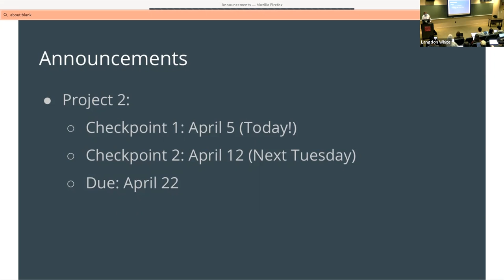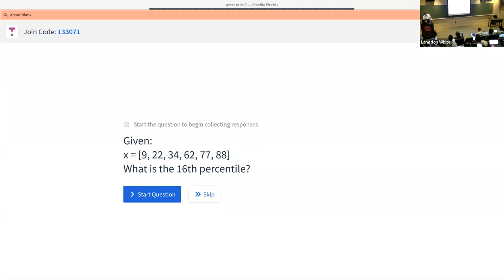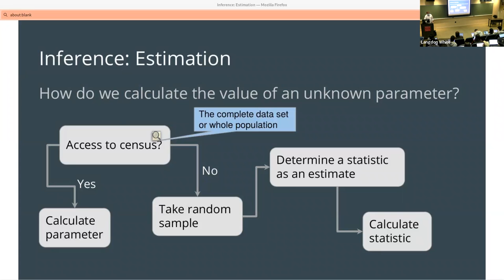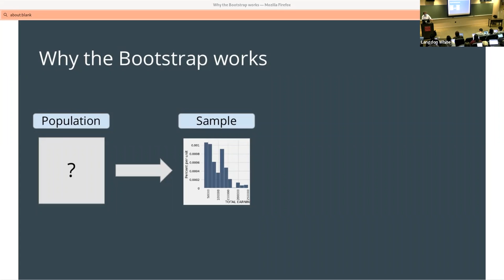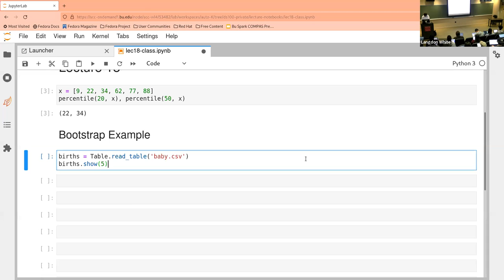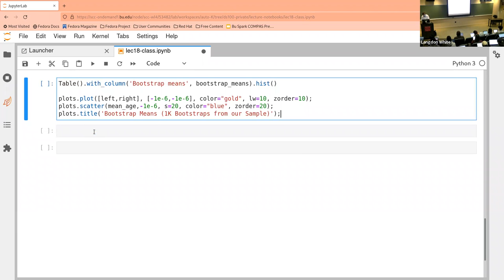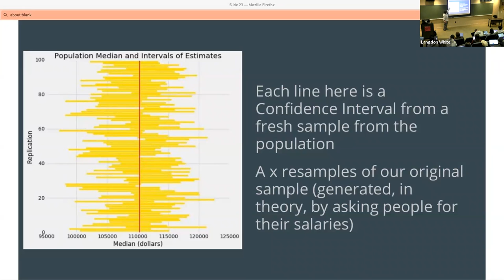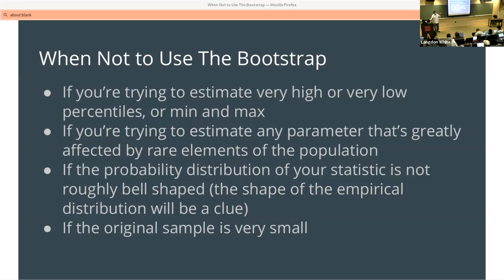DS 100 Lecture: Estimation & Bootstrap